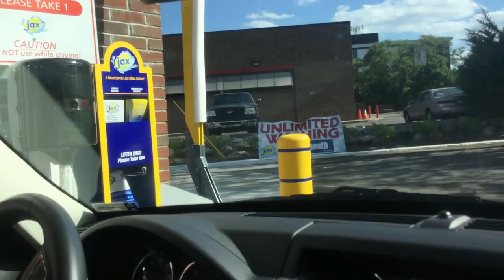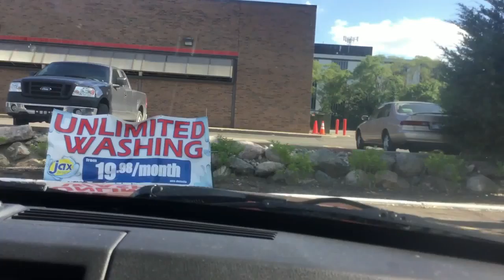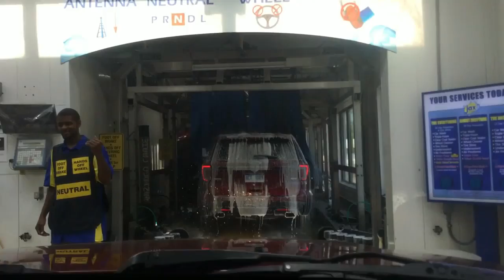Copy of k 011